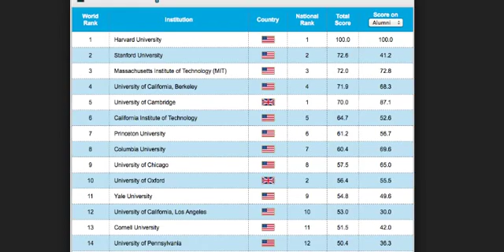top 10 universities in the world